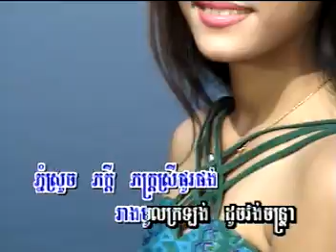05 ដងស្ទឹងកាត់ភ្លុក ច្រៀងដោយ រ៉ម រឺន | dorng Steung kat plok -Ram Reun | Pkay Prek VCD Vol 4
05 ដងស្ទឹងកាត់ភ្លុក ច្រៀងដោយ  រ៉ម រឺន | dorng Steung kat plok -Ram Reun | Pkay Prek VCD Vol 4